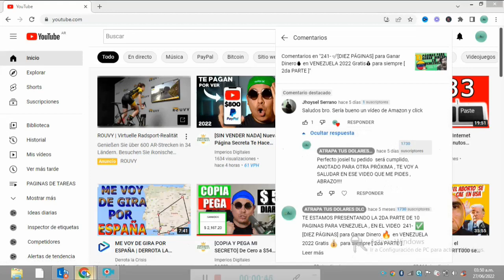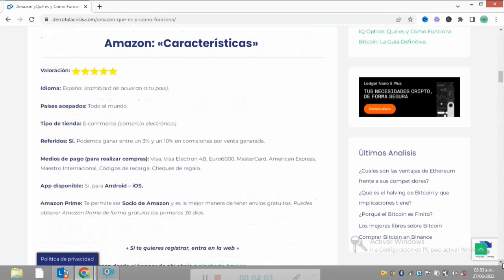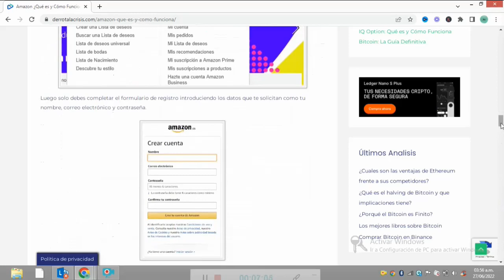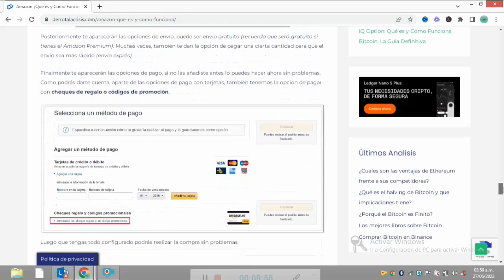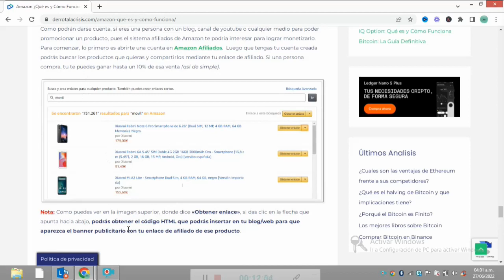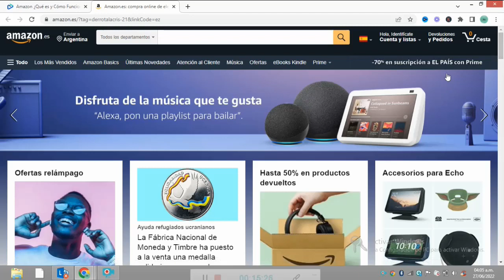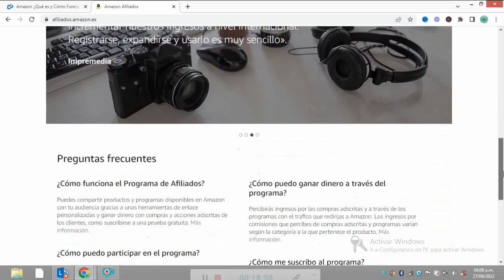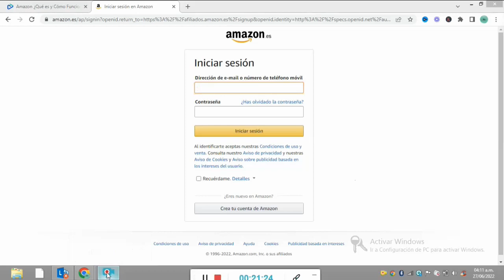285- Como INICIAR en AMAZÓN desde CERO Y SIN EXPERIENCIA, TUTORIAL IDEAL PARA PRINCIPIANTES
4TA Y ULTIMA SEMANA DEL 1/8 AL 7/8 DE ESTE  MARATÓN Y HOY NOS VENIMOS CON UN TUTORIAL DEDICADO A NUESTRO AMIGO JOSIEL SERRANO QUE NOS ESCRIBIÓ , Y HOY SATISFACEMOS SU DUDA CON ESTE VIDEO, ESPERO LES AGRADE.-

☑ Comienza el Curso GRATIS !!! → ENCUENTRA LAS 24 VIDEOCLASES COMPLETAS DENTRO DEL CANAL DE DERROTA LA CRISIS OFICIAL (AÚN ESTAN ALLÍ)

GRUPO DE FACEBOOK PARA SEGUIR UNIDOS ENTRE AMIGOS DEL NEGOCIO:
CORREO PARA DUDAS Y/O CONSULTAS:
WHATSAPP DE ATRAPA TUS DOLARES (DLC)
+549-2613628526